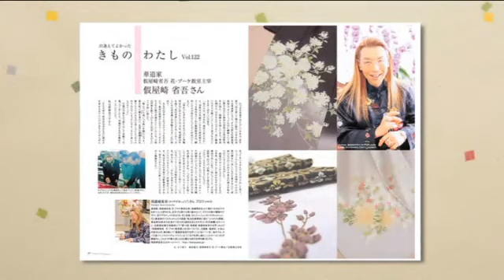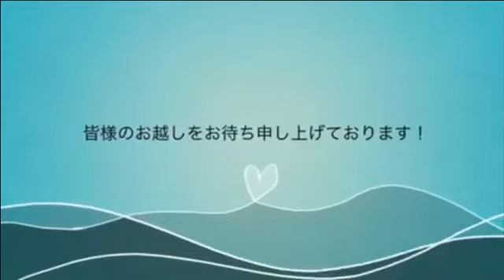大江戸八百八町わそうび情報局「シャイニング 輝く女性つくりの会」2015年12月5日放送分